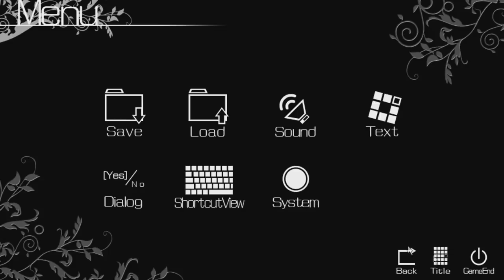Bosskwar: The Fruit of Grisaia Part 19 - "First Major Decision!"